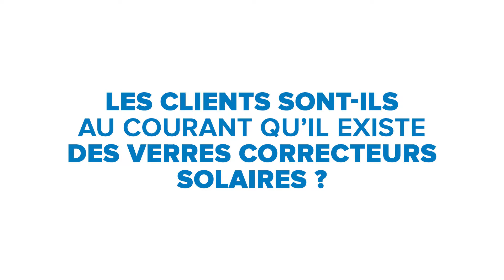Interview Stéphane Sebban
Interview de l'un de nos opticiens partenaires.
Thème : Verres solaires